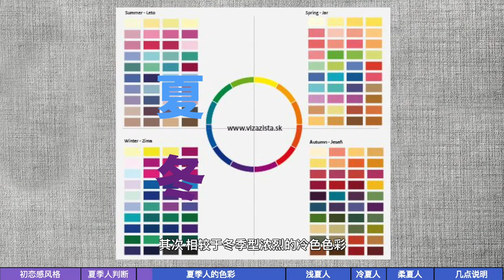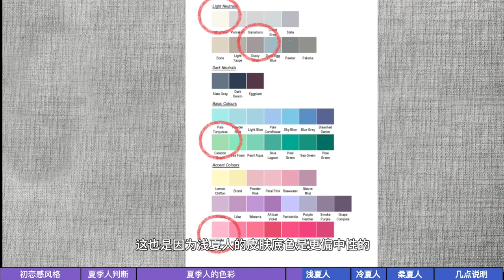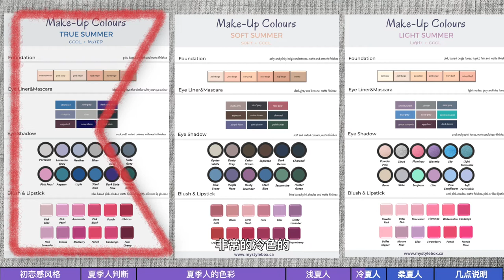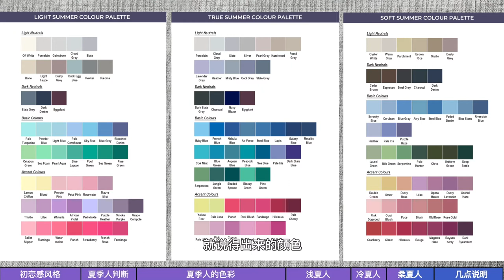如何打造钓系初恋感？3分钟找到你适合的风格｜夏季型色彩详解｜seasonal color analysis for summer | seasonal color for Asian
要补课的朋友们看过来啦～
季节色彩系列视频🔗

总有这么一类人，清水出芙蓉，天然去雕饰。
不是他们长得够美/够白，而是因为她们是夏季人。

这个视频里详细和大家解答了夏季人的特点以及她们适合的色彩（色彩搭配以及妆容色彩）
判断方法专门做了亚洲人的适配

希望对你有帮助呀～